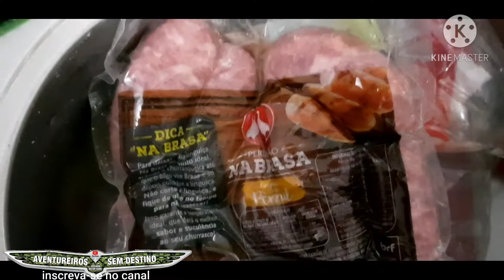Churrasqueando na beira da piscina.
Churrasco básico na beira da piscina.

churrasco e cerveja gelada na piscina.

Picanha na lavareda.